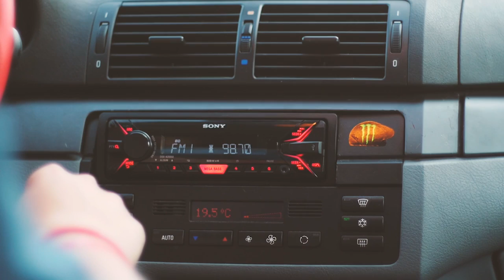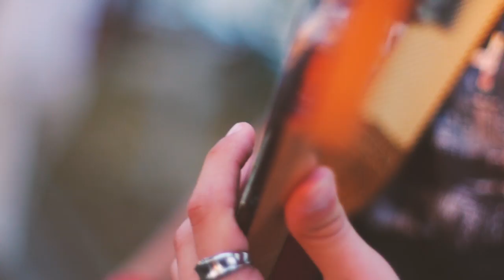Mihaela Marinova - Edin Sreshtu Drug (Metal Remix)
Music producer: Chris Tsankov
Beat & programming by Chris Tsankov
Recording & mixing: Chris Tsankov
Mastering: Chris Tsankov
Camera Work: Margarita Ruseva